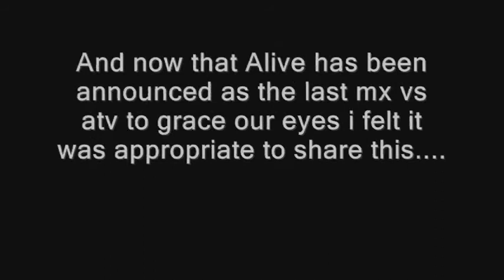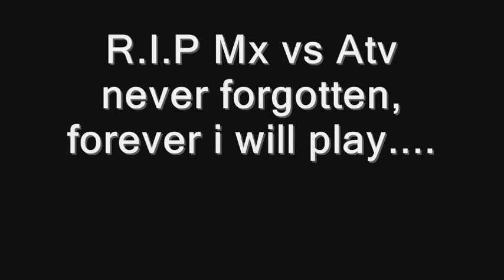Mx Vs Atv Tribute... Forever played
A short clip to pay respects to the great game's of Mx vs Atv